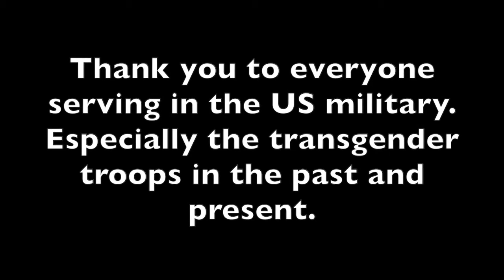Trans People in the Military (Riley)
Riley's reaction to Trump's tweets about banning transgender people from serving in the United States military.